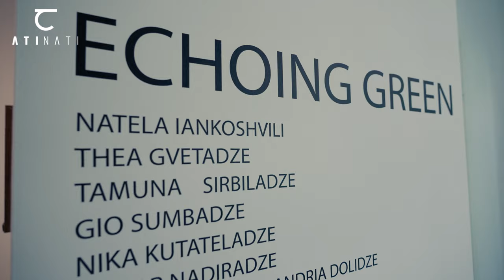ATINATI: Glimpse in Gallery - ECHOING GREEN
GlimpseinGallery - Group exhibition "ECHOING GREEN”
Step into a green atmosphere, where the color green is a reflection of the environment, a symbol of life and renewal.
The show brings together the works of different generations of Georgian artists:
Natela Iankoshvili and Tamuna Sirbiladze
Thea Gvetadze and Gio Sumbadze,
Tamar Nadiradze
Nika Kutateladze
Keta Gavasheli and Andria Dolidze

The concept of Gallery 4710 is to focus on emerging art, which is the rationale underlying the exhibition "ECHOING GREEN"